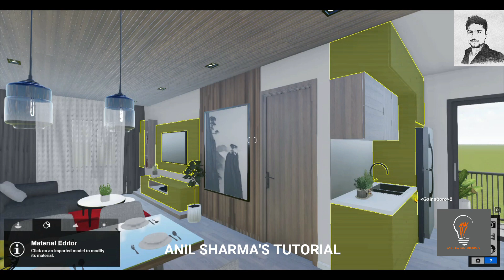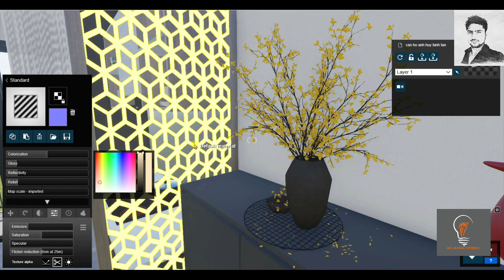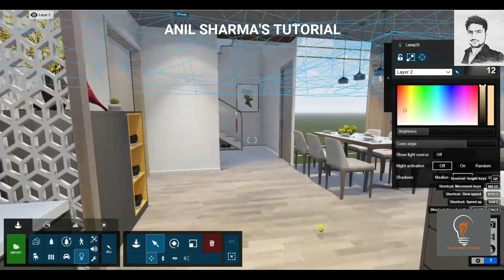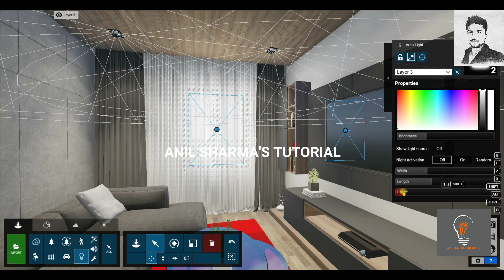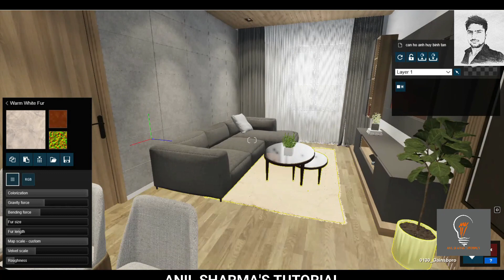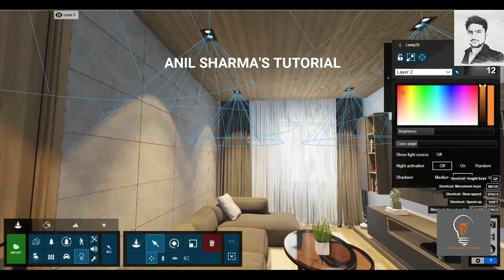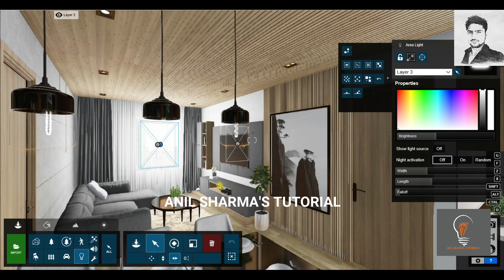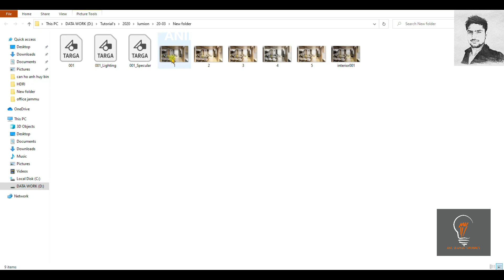LUMION 10 EXTERIOR RENDERING 05